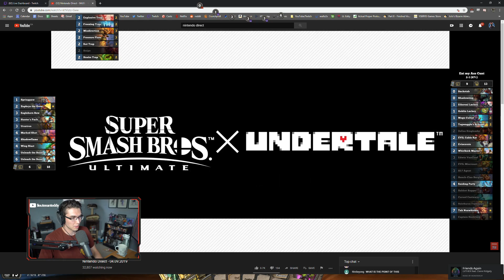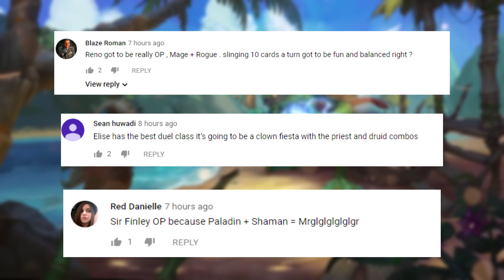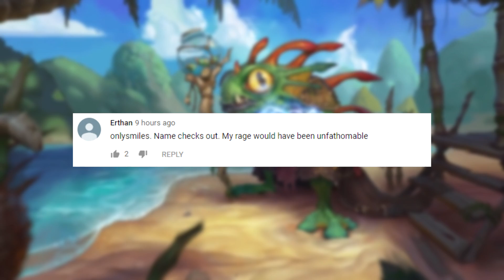Don't Have Lethal? JUST FAKE IT!! | Hearthstone Daily Moments Ep.1256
ES_The Budapest Project - Joe E. Lee
ES_Rumble Tumble - Biddy Sullivan
ES_Route 1 Stops - Mac Taboel